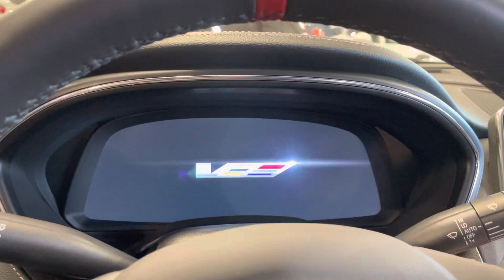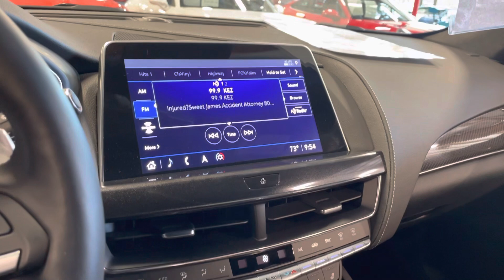2022 Cadillac CT5-V Blackwing